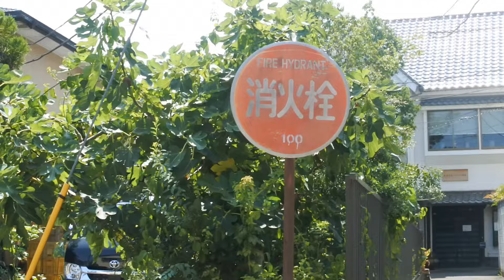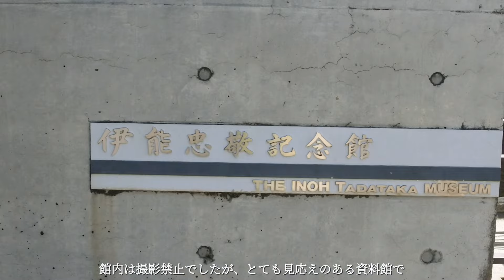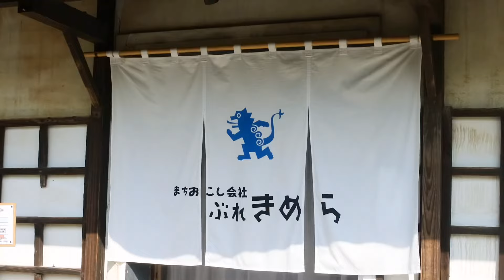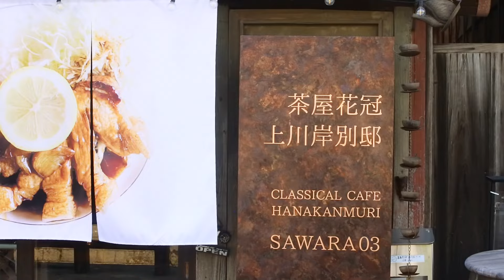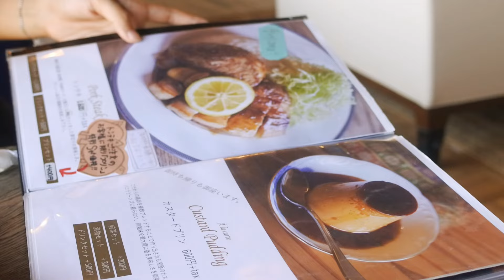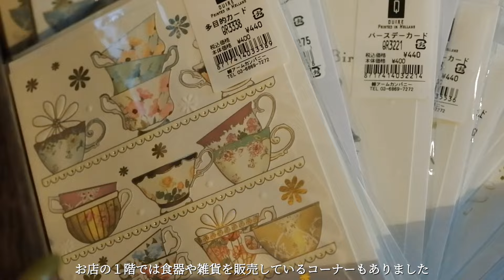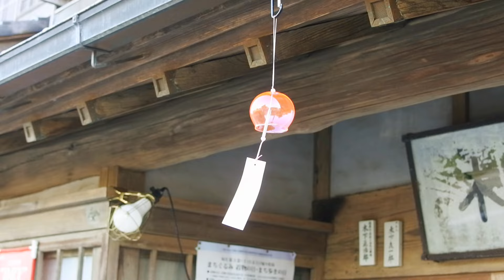レトロな休日を過ごす｜千葉県の小江戸 佐原 🇯🇵🍃｜夏の大人の日帰り旅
千葉県の小江戸 佐原に行ってきました🌳🍃

小野川一帯に昔ながらのお店が立ち並んでいて、
当時は江戸勝りと言われるほど栄えた町だったとか💭

最近カメラにハマっている私はシャッターボタンが止まらない止まらない。とってもフォトジェニックで素敵な町でした📷

こんなに可愛いプリンアラモードを見たことがあるだろうか？ 女の子だったら誰もが幼い頃にショーケース越しに目を輝かせていただろう。そんな憧れのプリンアラモードを食べることが出来て幸せを噛み締めました…💕💎

小さい頃はキラキラした都会が大好きだったけど、
最近は昔ながらの町並みやレトロなものに目がない姉妹

日本らしい舟めぐりも体験できて
とっても素敵な一日でした🍃